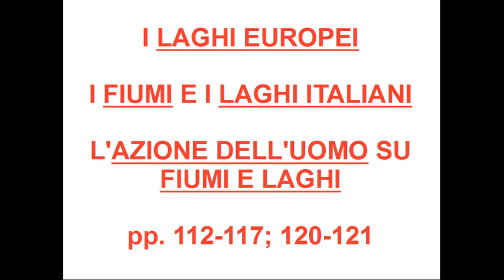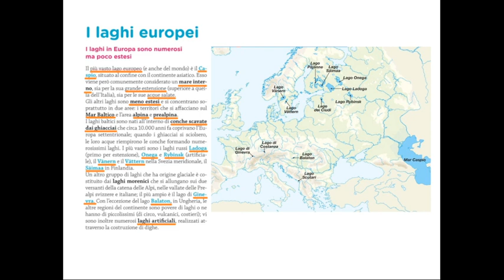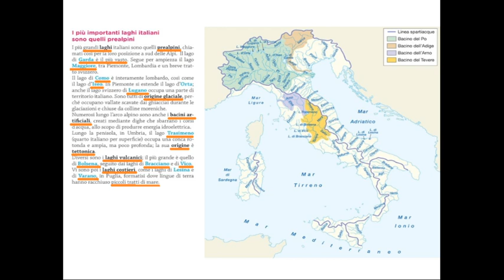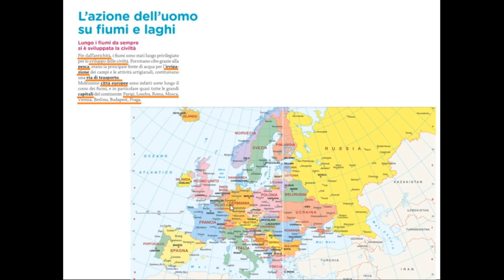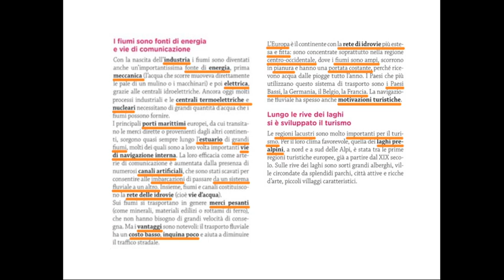Fiumi e Laghi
Classi prime - Scuola "Il Seme" di Castione
0:18 Il laghi europei

3:56 I fiumi italiani

8:20 I laghi italiani: Gli alunni di 1B possono iniziare da qui!

11:09 L'azione dell'uomo su fiumi e laghi